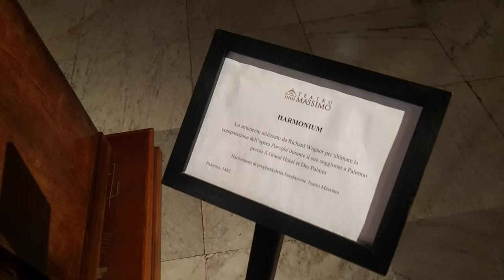Tu-Mi.com - Palermo 3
Sicilia Bedda

Tu-Mi.com